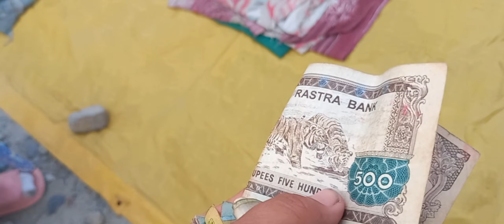इटहरीमा गर्मी बढ्यो😵😵🤪🤪 \ \😰hot weather